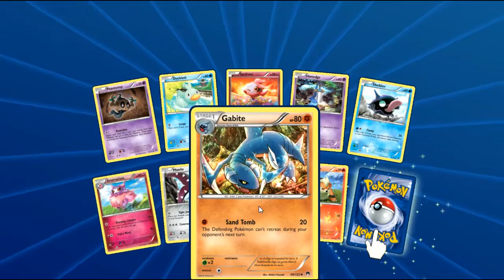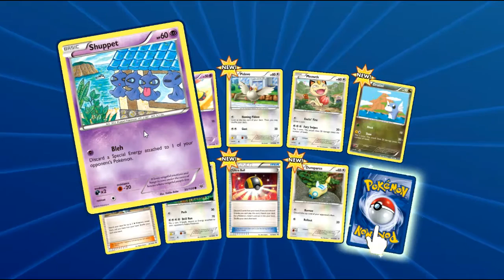Pokemon TCG Online Haul (9/25/16) EX PULL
Our Newest Pokemon TCG Haul!